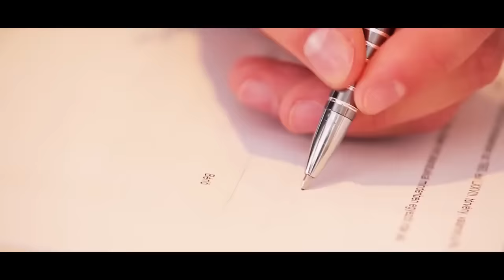Oliver Berkes - Don't be anxious Official Music Video UNCENSORED! 18+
Dalszerzők / Music: Krajczár Péter, Faragó János (John D), Berkes Olivér
Dalszöveg / Lyrics: Berkes Olivér
Recording, mix, mastering: Vígh Arnold (SilverHill Studio)
Menedzsment / Management: Spaics Igor

Producer: Berki Krisztián
Rendező / Director: Bejó István
Gyártásvezető / Production Manager: Bankó Mihály
Operatőr / Operateur: Berta Dániel, Juhász Benjámin
Vágó / Editor: Juhász Benjámin, Berta Dániel
VFX: Bankó Mihály
Smink / Makeup: Törjék Anna
Stylist: Kozma Rita
Asszisztens / Assistant: Mikófalvy Balázs